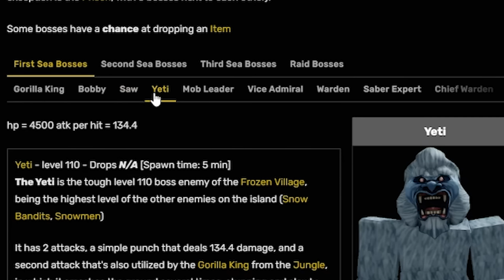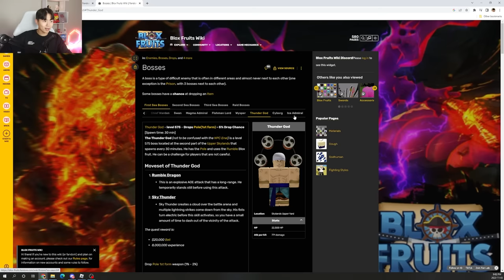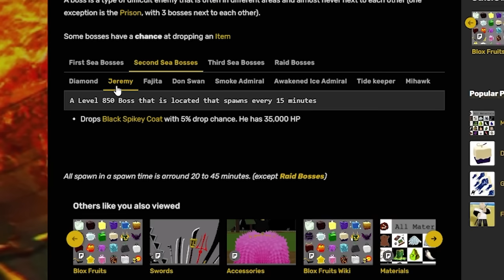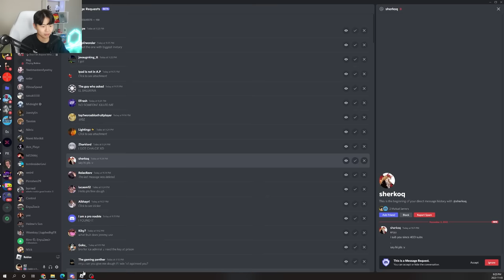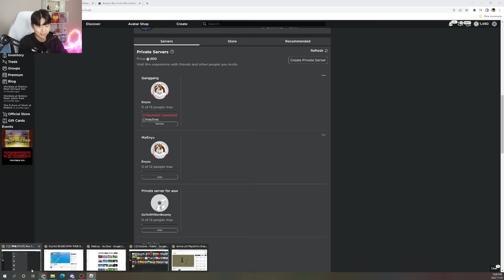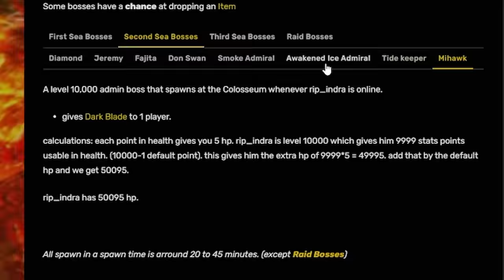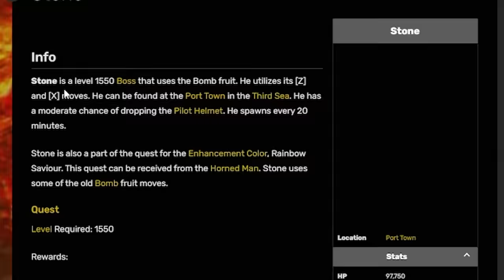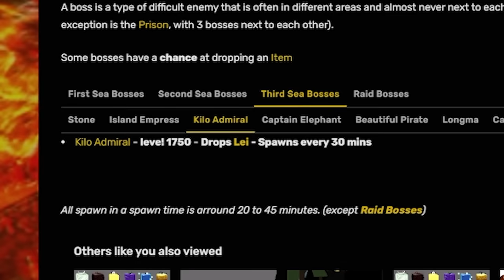Blox Fruits Killing All Bosses With Their Fruits!